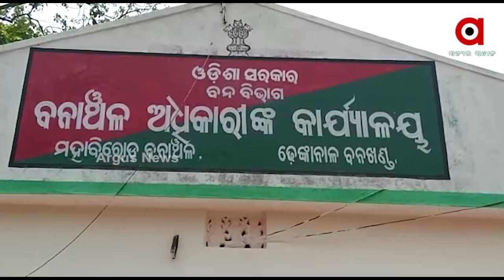ଢେଙ୍କାନାଳ ମାଣିକମରା ପଞ୍ଚାୟତରେ ହାତୀ ଆତଙ୍କ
ଢେଙ୍କାନାଳ ପରଜଙ୍ଗରେ ହାତୀ ଉପଦ୍ରବ । ସଞ୍ଜ ନହେଉଣୁ ପଡୁଛି ତାଟି କବାଟ ।  ସଂଧ୍ୟା ହେଲେ ଆତଙ୍କ ମଚାଉଛନ୍ତି ହାତୀ ପଲ । ଏମିତି କି ଘର ଗ୍ରୀଲ ଭାଙ୍ଗି ଖାଇ ଯାଉଛନ୍ତି ଚାଉଳ । ଦେଖିବା ଏହି ରିପୋର୍ଟ